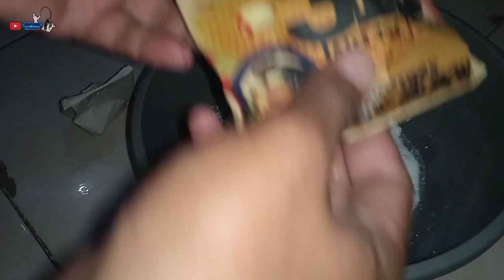MASIH SETIA PAKAI RACIKAN UMPAN INI BOSKUH!!!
Salam mancing, salam satu hobi🎣😇

Mari berbagi agar hidup lebih berarti

Racikan umpan mantul boskuh!!!

Dalam memancing kita harus memperhatikan 5 hal:
1. Umpan
2. Skill
3. Piranti
4. Lapak
5. Hoki

Juara itu bagi saya bonus yg terpenting ikan makanin aja udah cakep.
Terimakasih salam mancing salam satu hobi🎣😇

umpan gacor lomba ikan mas,
umpan ikan mas terbaik untuk lomba dan harian raja gacor,